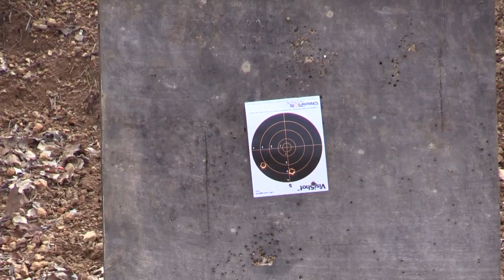22plinkster vs The Gould Brothers II